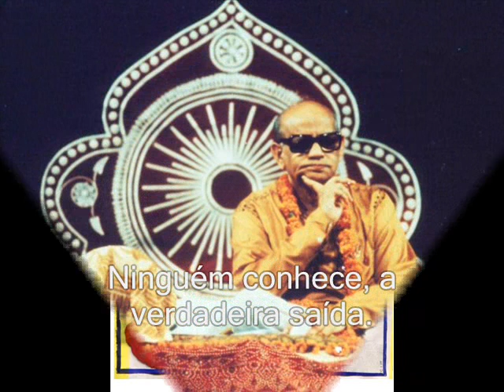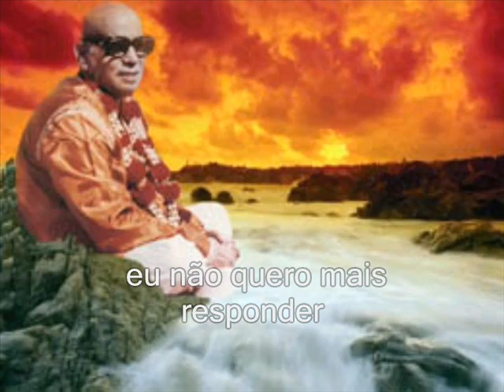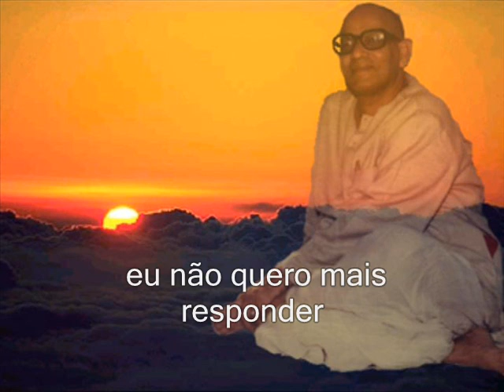PRABHÁT SAM'GIITA Nº 4.682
Música espiritual composta por Prabhát R. Sarkar para o bem-estar e felicidade de todos.